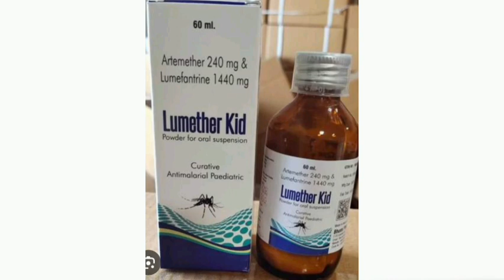Lumether Kid Dry Syrup Curative Antimalarial Paediatric Artemether 240mg Lumefantrine 1440mg Syrup